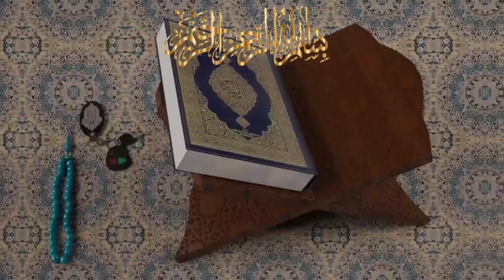aug 23 సత్యాన్ని అసత్యంతో కలగాపులగం చేయకండి